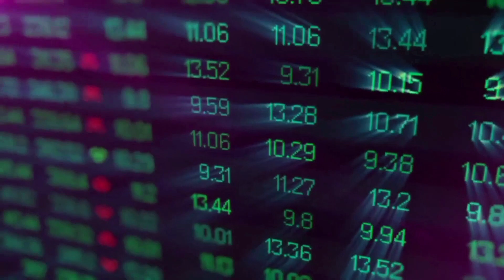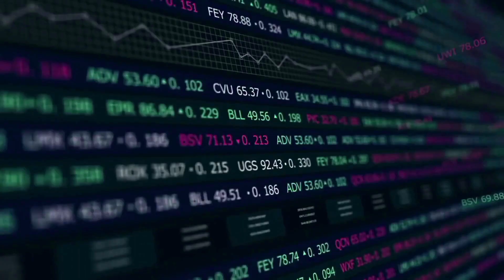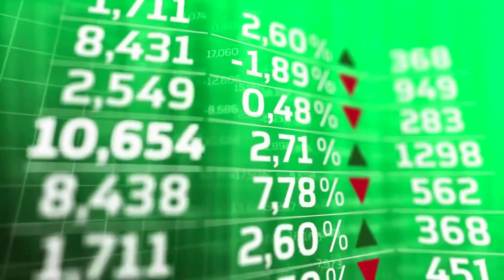CONFLUX MASSIVE NEWS THAT WILL CHANGE EVERYTHING - CFX PRICE PREDICTION 2023!!